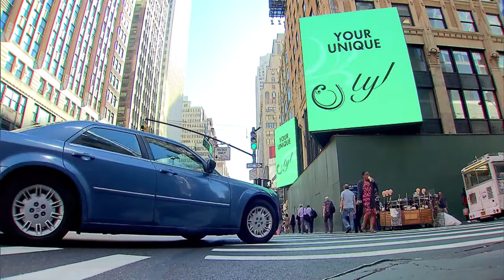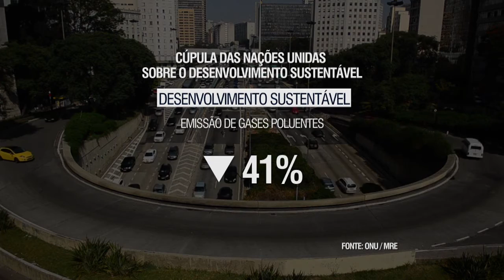Presidenta Dilma participa de cúpula da ONU a partir desta sexta-feira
NBR NOTÍCIAS - 24.09.15: Nesta sexta-feira (25), começa na cidade de Nova York, nos EUA, a Cúpula das Nações Unidas sobre o Desenvolvimento Sustentável. O evento contará com cerca de 150 líderes mundiais e tem como objetivo traçar novas metas para o desenvolvimento sustentável. A agenda proposta, intitulada “Transformando Nosso Mundo: a Agenda 2030 para o Desenvolvimento Sustentável”, pretende definir novas metas de desenvolvimento para os próximos 15 anos.